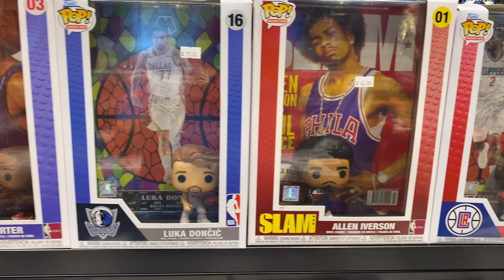Window Shopping At NBA Store Melbourne Australia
Checking out some of the Mitchell & Ness NBA Jerseys at NBA Store located in Emporium Shopping Mall Melbourne, Australia.